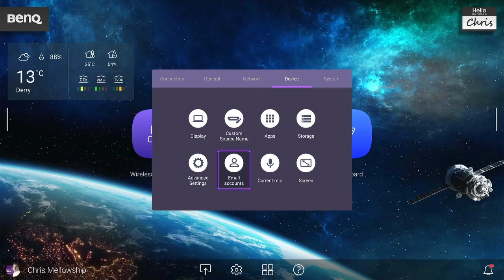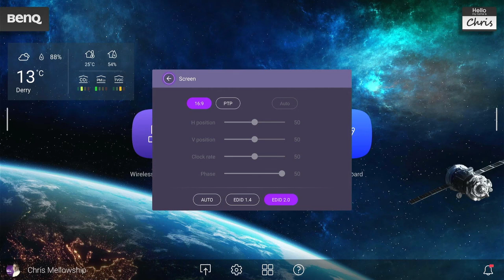How to configure HDMI/EDID settings | BenQ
Configure the HDMI/EDID settings to experience the most of the BenQ Board!

Different types of HDMI have different types of maximum resolution. The mismatch of HDMI source devices to HDMI ports and graphics drivers can be troublesome. Watch the video to see how to handle this problem!!

00:00 Introduction
01:10 Way to configure HDMI/EDID settings